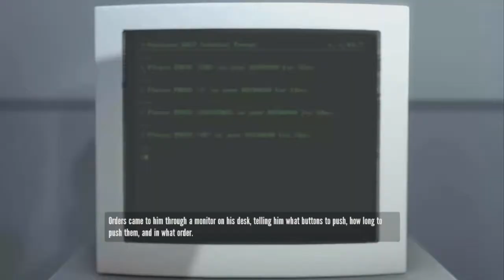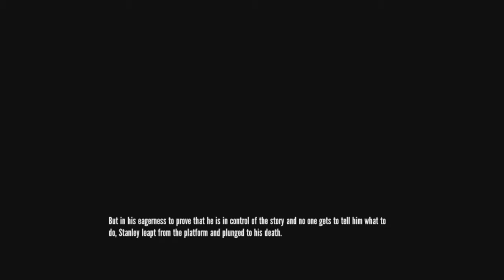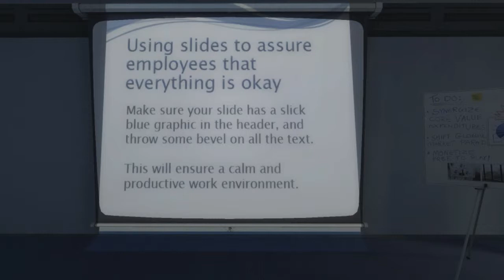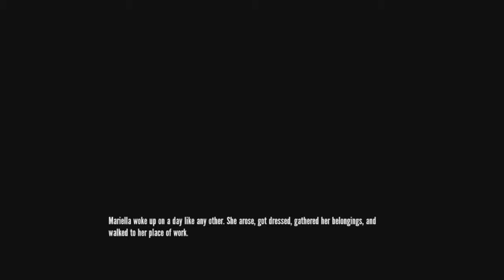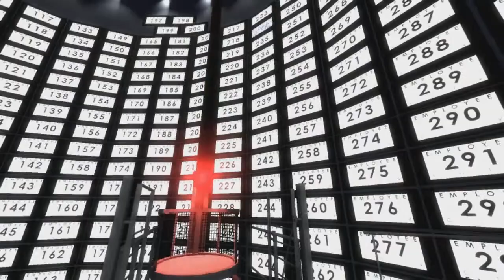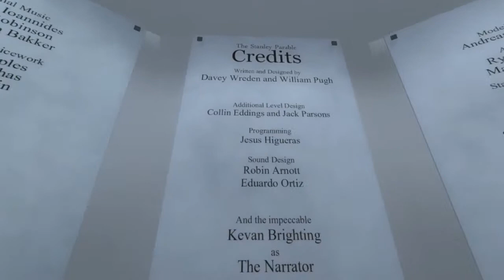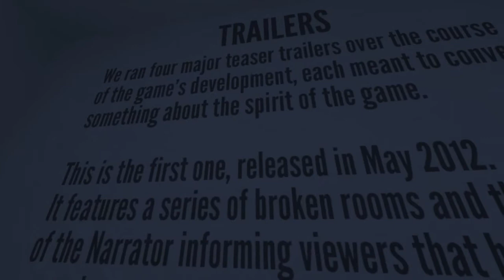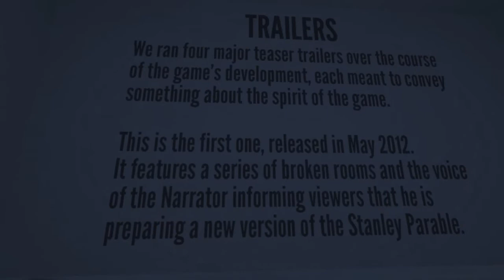The Stanley Parable-Episode 1- No Commentary!!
Inebriation Nation brings you another exciting game-play walk-through, featuring cutting edge commentary and high definition PC graphics.

WTF is the Stanley Parable? A game with total control encased in no control. Enjoy